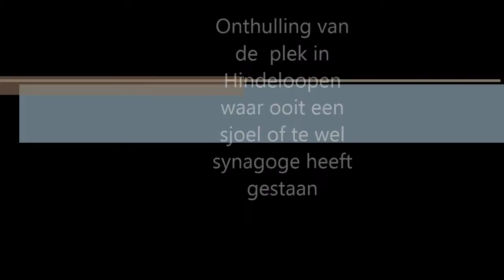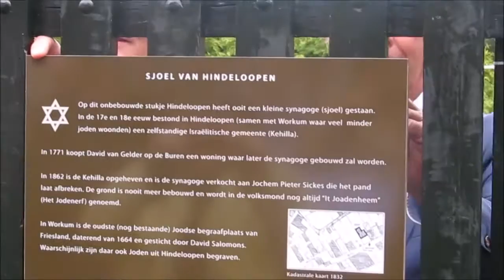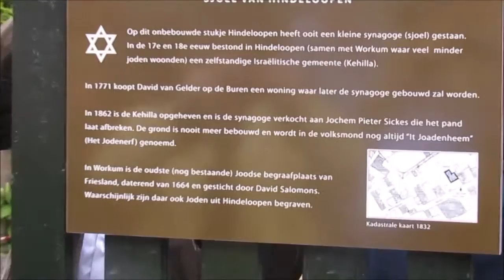Synagoge Hindeloopen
Ooit was er in Hindeloopen een synagoge of sjoel. In 2016 is een bord bevestigd op de plek waar de sjoel was gevestigd en kwamen Rabbijnen en nazaten van de Joden uit Hindeloopen bijeen om dit heuglijke feit te vieren. Want heuglijk is het stelde de Rabbijn die aanwezig was. Joden voelden zich altijd thuis in Hindeloopen en konden ze er veilig onderduiken. De gedenksteen heeft bovendien niet te maken met de oorlog en heeft dus niks te maken met de vreselijke gebeurtenissen in de oorlog.